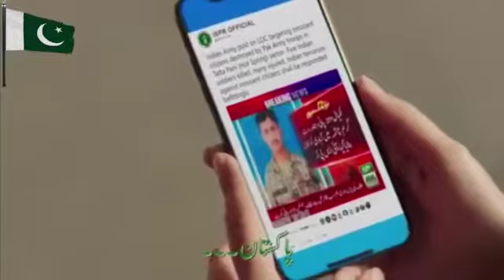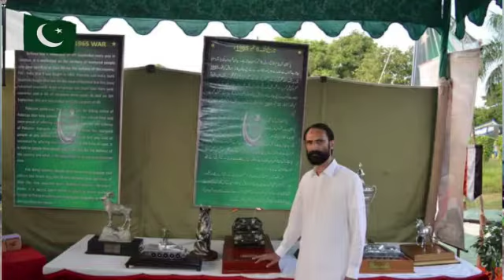Har Dil ki awaz Dil Dil ki awaz Pakistan zindabad